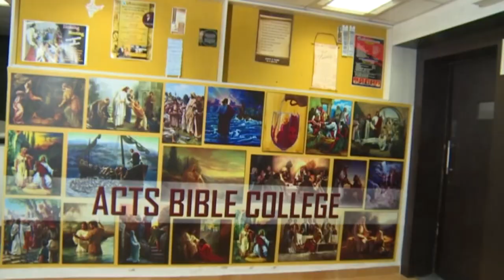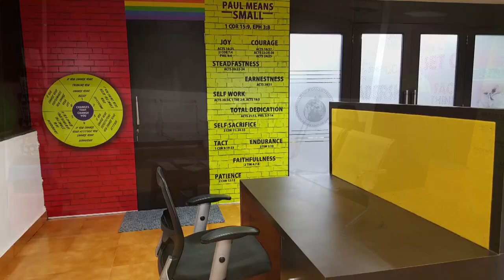ACTS Bible College documentary